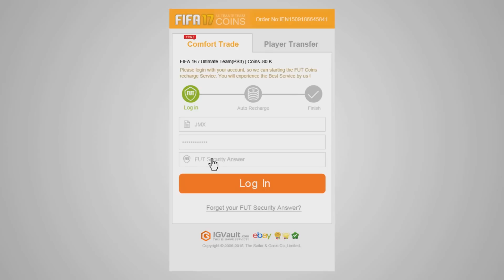INDOVINA IL CALCIATORE CHALLENGE CON S7ORMY!!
▽▽▽ SEGUIMI QUI ▽▽▽

Dobbiamo per forza superare i 5000 Likes perchè questo video con Stormy dell'Illuminati Crew è qualcosa di INDESCRIVIBILE!! E se lo riproponessimo in futuro??

Maglie e completi da calcio a prezzo bassissimo!!
(Quando si effettua un ordine è obbligatorio comunicare che io sono stato il referente della sponsorizzazione)

Video realizzato esclusivamente dal sottoscritto con: ELGATO GAME CAPTURE HD, SONY VEGAS, CANON EOS M10 , SAMSON METEOR MIC, PHOTOSHOP!